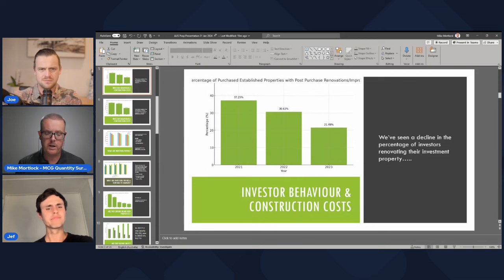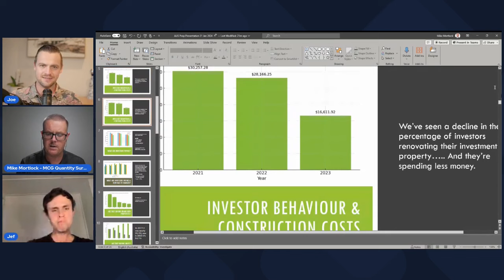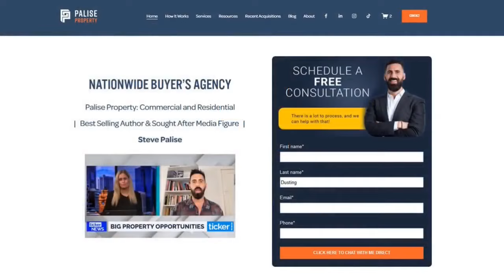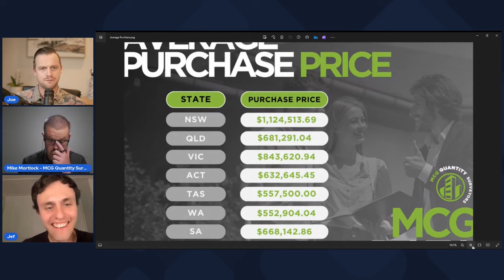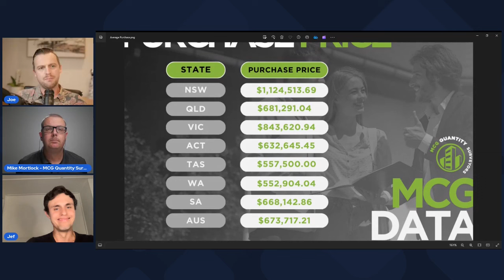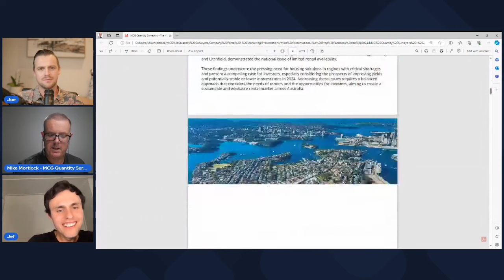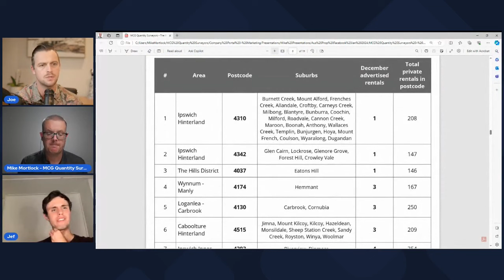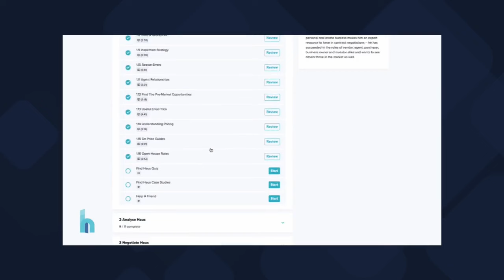🏘 Rocketing Ahead: 2024 Property Trends to Watch - Mike Mortlock 🤝 - 31/1/24 - AUS Prop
0:03:33  Overview of Topics Covered in the Episode
0:06:11  Renovation Spend as an Indicator
0:09:33  Introduction to Mike and his Expertise
0:14:16  Analysis of 2023 Market Performance
0:25:53  Property Investors And Where they Bought in 2022, 2023, 2024
0:32:38  Average Purchase Price & Rental Affordability and Predictions for 2024
0:35:06  What changes do you see from last year into this year?
0:37:27  Global Political Environment and Construction Costs
0:38:51  Housing Supply Problem and Role of Property Investors
0:42:24  Finding Investment Opportunities within Budget
0:44:58  Houses vs Units
0:49:47  Hardest postcodes to find rentals
0:53:44  Predictions for the 2024 Rental Market
0:56:22  Opportunities for Investors
0:57:49  Granny Flats as Investment Assets
1:02:07  Owner Occupiers vs Investor Activity
1:07:11  What are some things Investors should look for in 2024?
1:11:50  Do you expect growth to continue in WA?
1:16:05  Market Sentiment and Buyer Behavior
1:19:13  What state is next?
1:22:06  Importance of Depreciation Reports for Investors
1:29:53  How would you prioritize data sources to reference & What should the fundamentals be above all?
1:33:47  Learn more from Mike

Mike is an industry leader in tax depreciation. Mike has worked as an expert depreciation consultant with a number of major firms such as McDonalds, Canberra Airport, Hilton Hotels, Stockland and more. He has completed thousands of depreciation schedules for commercial and residential property and is in demand as a public speaker.

Mike is regularly featured in the Australian Financial Review, Real Estate.com, in Australian Property Investor and other print and radio publications. As a specialist in tax depreciation, Mike has a wealth of knowledge and a passion for maximising depreciation entitlements